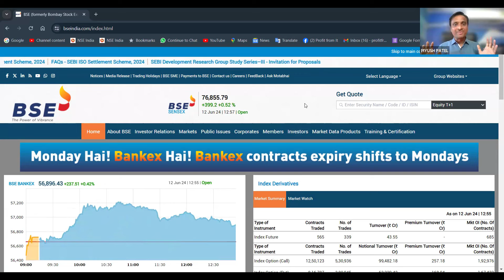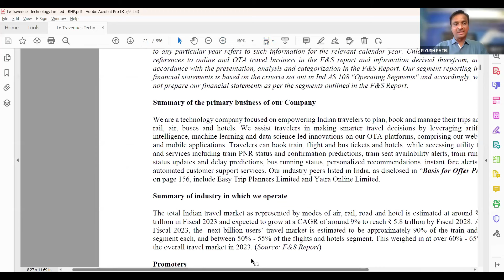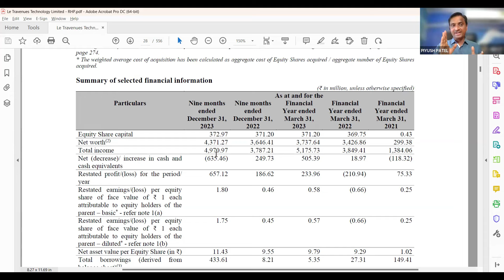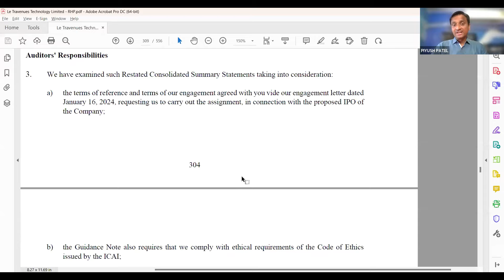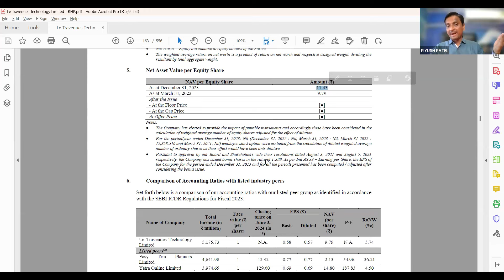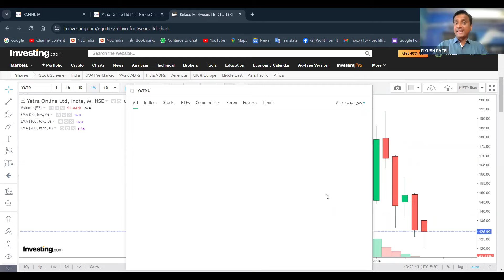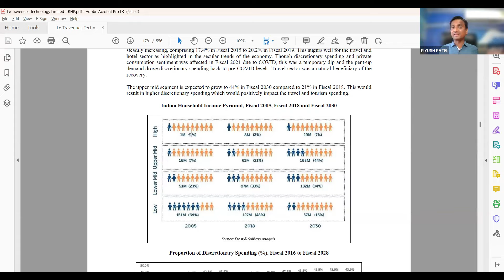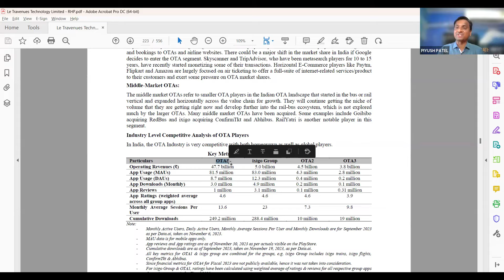Step-by-Step Guide to Reviewing a New IPO: Live Example with IXIGO IPO